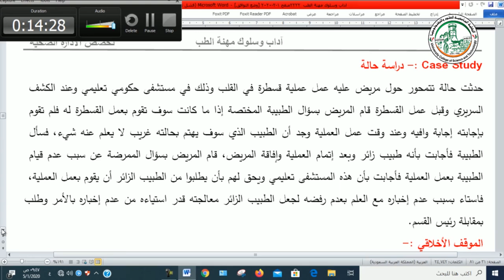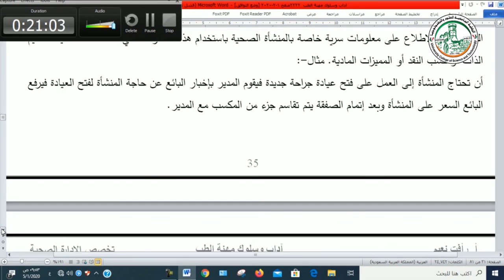الطبيب والأعمال التجارية